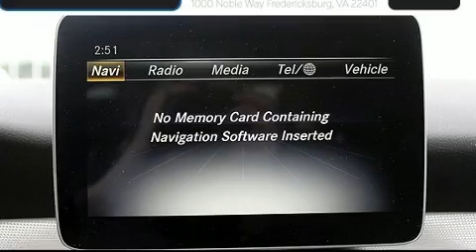2020 Mercedes-Benz GLA GLA 250 in Fredericksburg, VA 22401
Volvo Cars Fredericksburg
1001 Noble Way

Introducing the 2020 Mercedes-Benz GLA-Class. With less than 10,000 miles on the odometer, this 4 door sport utility vehicle prioritizes comfort, safety and convenience. Turbocharger technology provides forced air induction, enhancing performance while preserving fuel economy. Mercedes-Benz prioritized comfort and style by including: an outside temperature display, front bucket seats, telescoping steering wheel, a power rear cargo door, cruise control, a roof rack, and seat memory. Mercedes-Benz also prioritized safety and security by including: dual front impact airbags, front side impact airbags, traction control, brake assist, a security system, an emergency communication system, and 4 wheel disc brakes with ABS. You'll never lose visibility with rain sensing wipers, which activate automatically when the drops start to fall. Our aim is to provide our customers with the best prices and service at all times. Stop by our dealership or give us a call for more information.